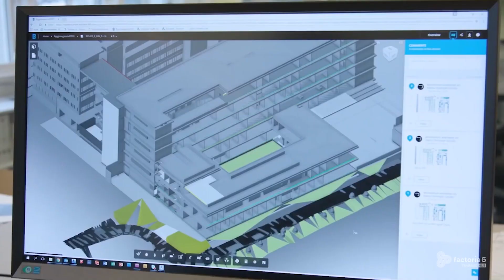Máster BIM: Conoce a Antonio Márquez | The Factory School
Nuestro director del Máster BIM en Arquitectura, Diseño Urbano y Paisajismo, Antonio Márquez, nos explica cuál es el ritmo adecuado de trabajo para llevar con éxito su Master. Además, nuestro formador analizacuales son las áreas y empresas en las que podrán trabajar nuestros futuros alumnos.